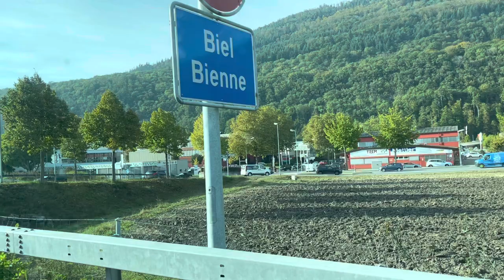SURPRISING MY VERY GOOD FRIEND AND LEGENDARY TIBETAN SINGER ll MEETING AFTER TWO YEARS ll TIBETAN